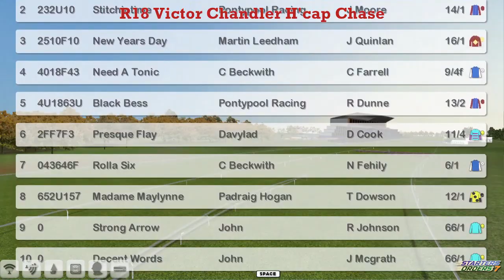NH WK8 R18 Victor Chandler H'cap Chase